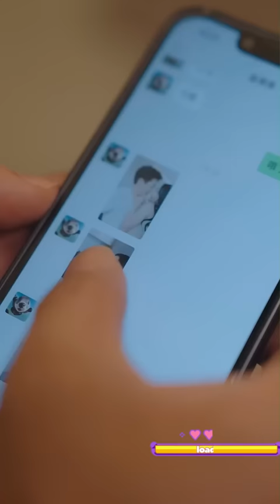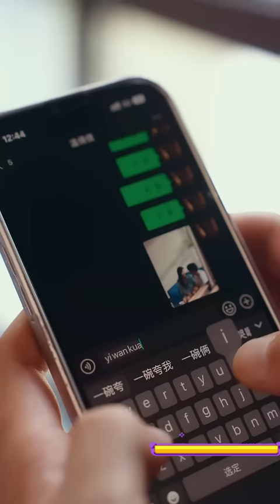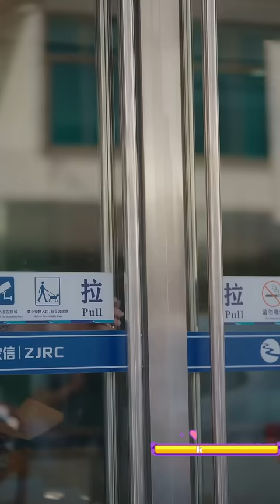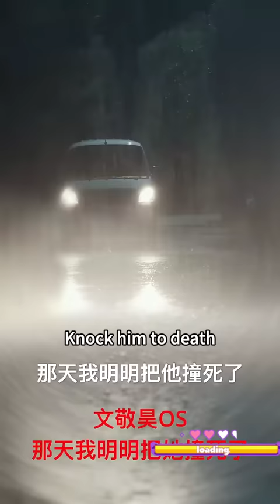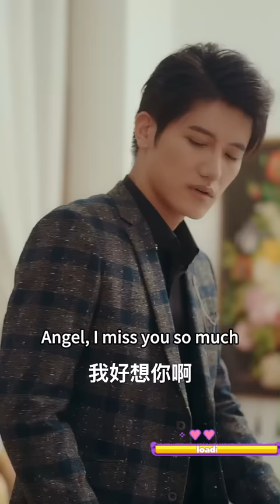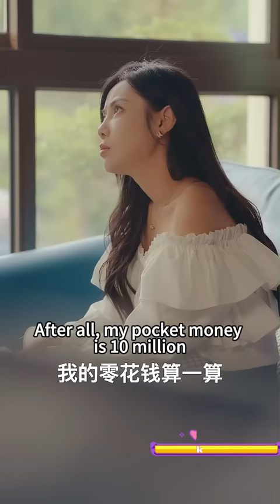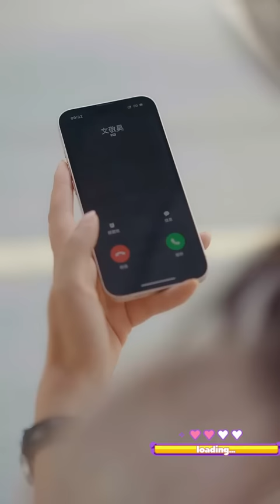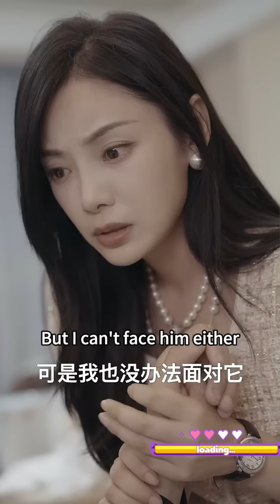渣男孕期出軌，女孩假死2年華麗逆襲歸來，一出場就讓渣男再次痴狂！完美的復仇計劃讓渣男和小三互相殘殺，奪回屬於她的一切！熱播短劇